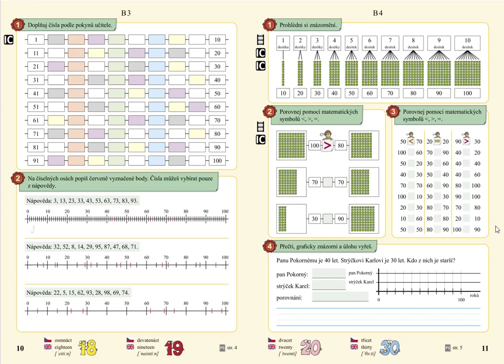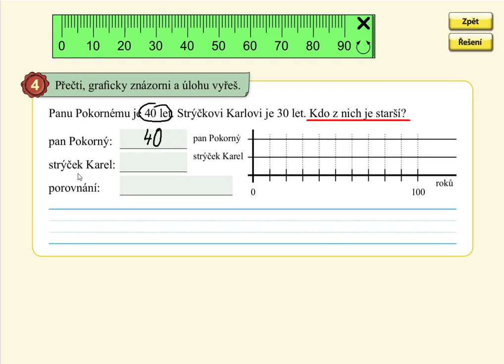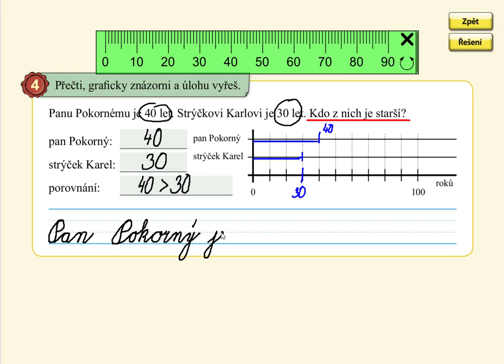Slovní úloha na porovnávání desítek, MATÝSKOVA MATEMATIKA 5. DÍL - POČÍTÁNÍ DO STA, str. 11, cv.4